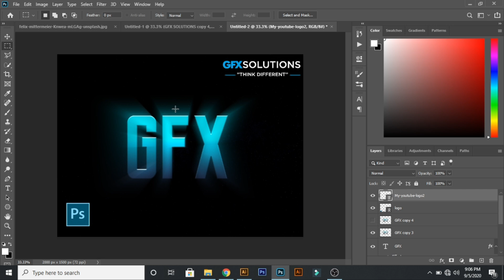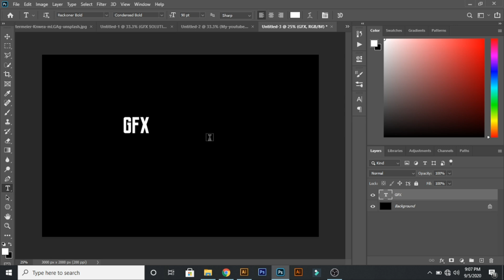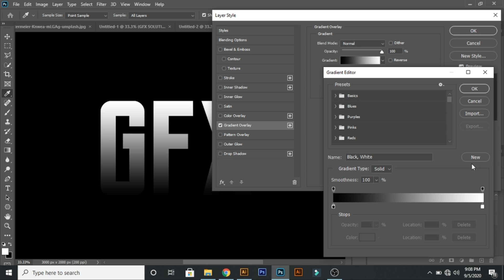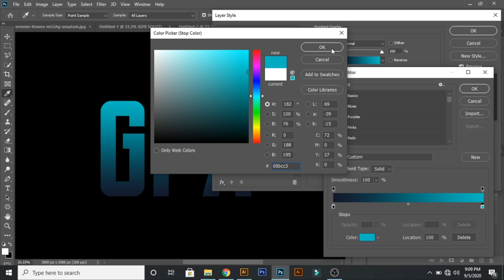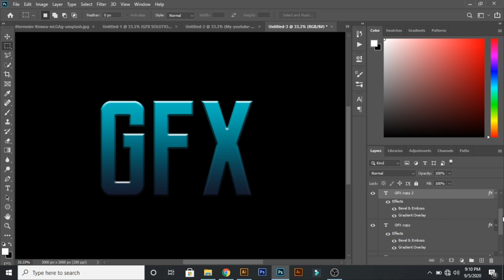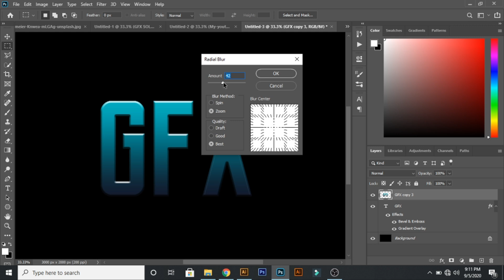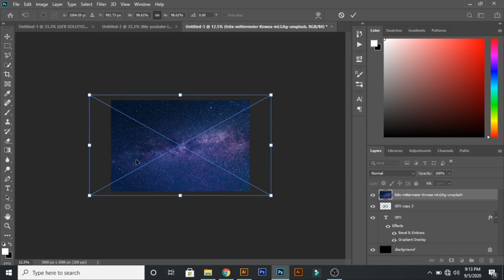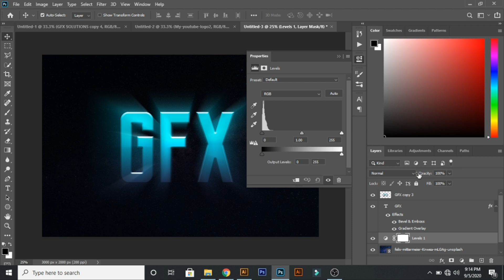How To Make Light Burst Text Effect - Photoshop Tutorial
In This Tutorial video, Learn How To Make Light Burst Text Effect, How To Create Light Burst Text Effect
► More Interesting Photoshop Tutorials:

► REMEMBER:
✔ I like = value
✔ Comment = improve